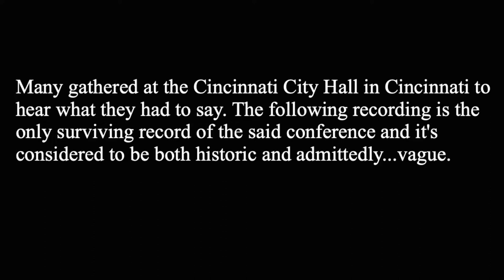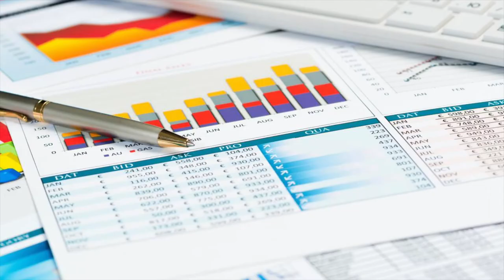Male Praying Mantises Refuse to Breed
In this episode, we listen to the excuses and lies of our friends and pretend to believe in them while hoping they come around to telling you the truth eventually. Which never happens.